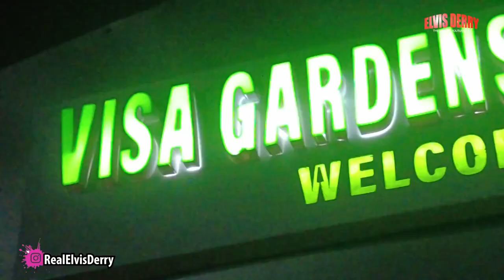NIghtlife In Kenya Is Amazing! Visa Gardens Rongai